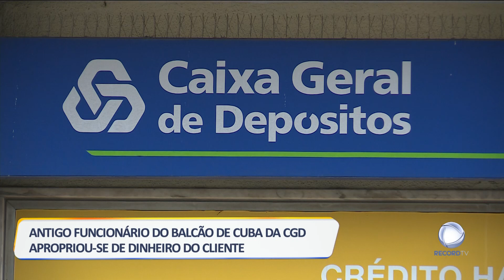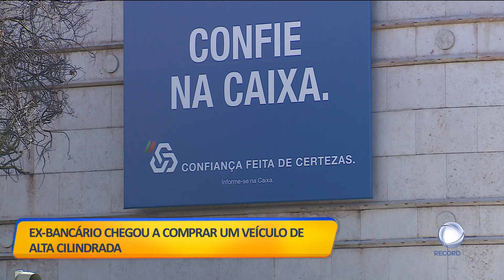Ex-bancário terá roubado mais de 73 mil euros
Começou esta terça-feira a ser julgado um ex-bancário da Caixa Geral de Depósitos que terá roubado mais de 73 mil euros a um cliente.